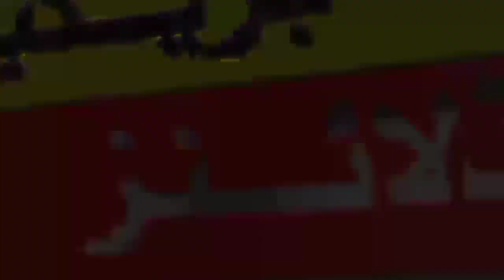Pakistan Playing Xi Against Namibia T20 World Cup 2021 | 3 Big Changes Pak Playing 11 Vs Namibia